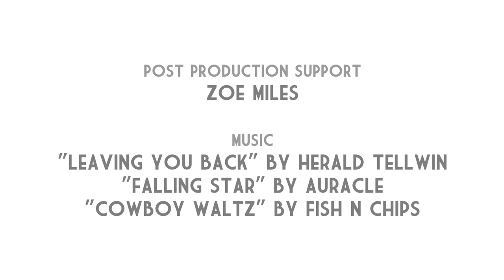Shirley Kogliak Hatogina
Shirley was lucky that she got missed when the children in her community were taken to residential school. She was taught how to live on the land, and has many fond memories of life before technology.

In 2017, Reel Youth visited Kugluktuk, NU for two weeks as part of the Moving Forward Together - Hivumut Aulaniq Atauttimut project. We facilitated two intergenerational programs on the land, where young people and community elders spent time out on the land, teaching, learning, and creating short films. We also created a documentary to help share the magic of these programs.